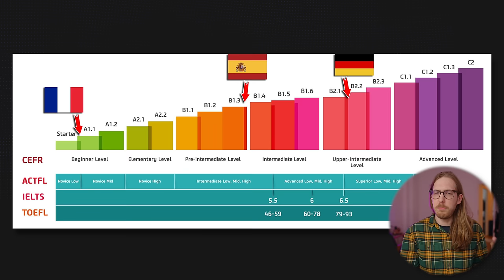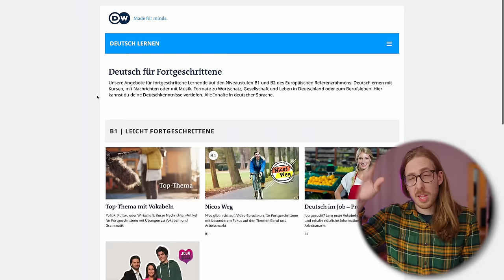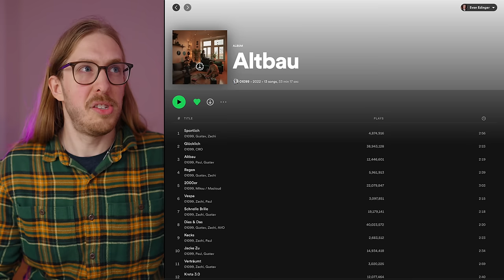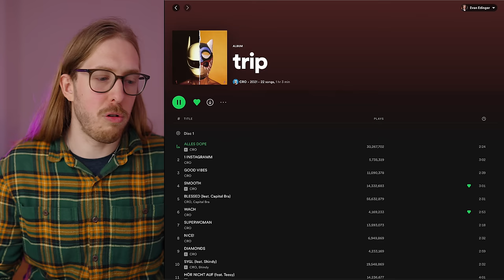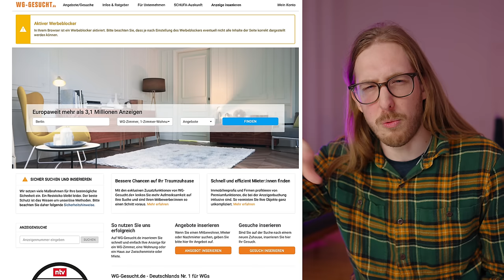I answer your questions and get a little personal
Cool desc